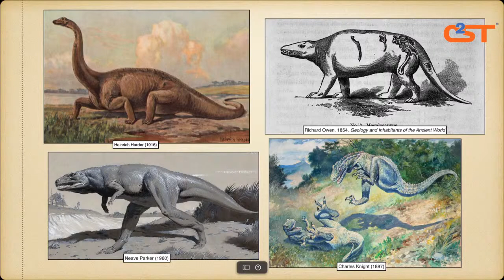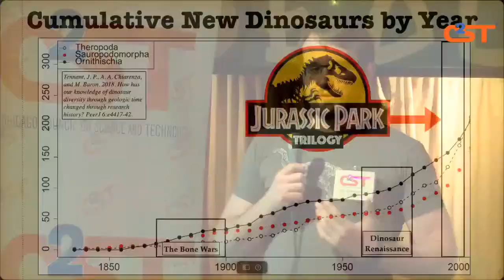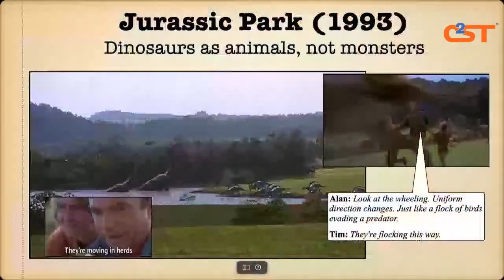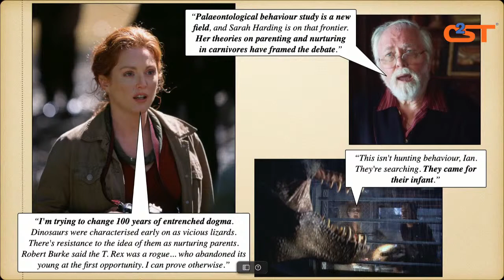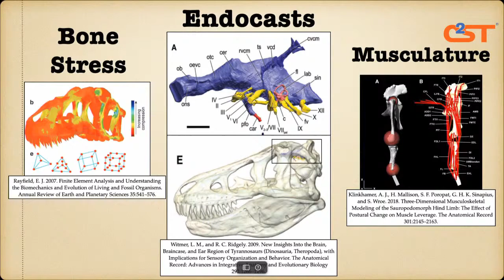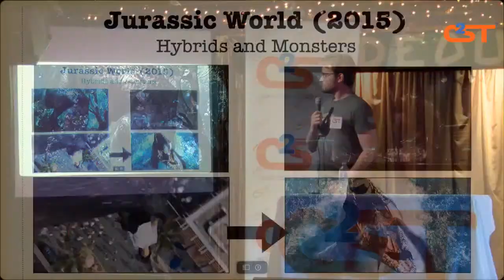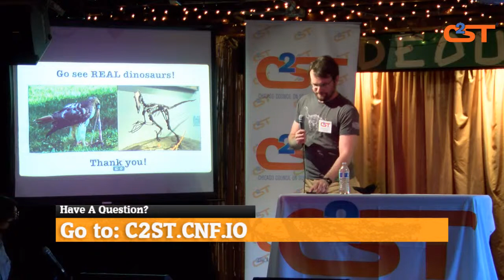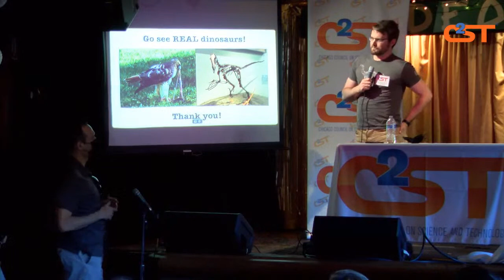How Accurate Is Jurassic Park? We Asked A Paleontologist!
How real are the dinosaurs in Jurassic World? Find out and ask your own questions at our Speakeasy on June 21st!

Ever since the 1993 classic Jurassic Park and its subsequent sequels were unleashed into the world, the series has ushered in a new generation of public fascination into prehistoric Earth and inspired a new generation of paleontologists from all over the world. But has the Jurassic Park series been able to keep up with the latest paleontological discoveries, or is the series facing extinction in light of new dinosaur science? Is it possible to tease the paleo-science from paleo-fiction? What is in the realm of possibility or merely speculation concerning these enigmatic, extinct creatures? Join paleontologist Dr. Eric Gorscak in Science Spoilers: Jurassic World as he discusses the evolving science witnessed in both the field of paleontology and in the blockbuster Jurassic Park movie series from the past 30 years.